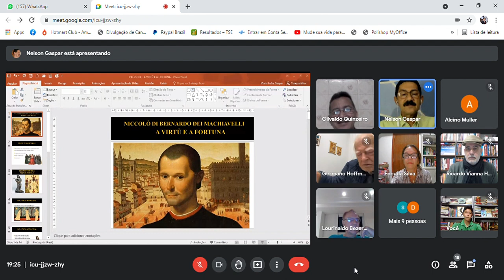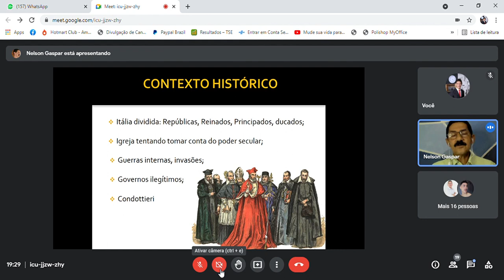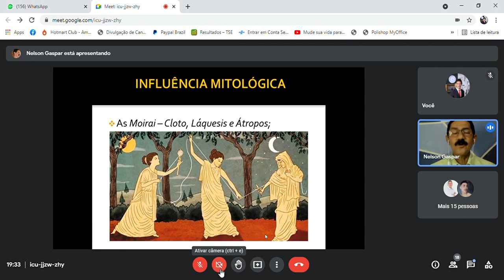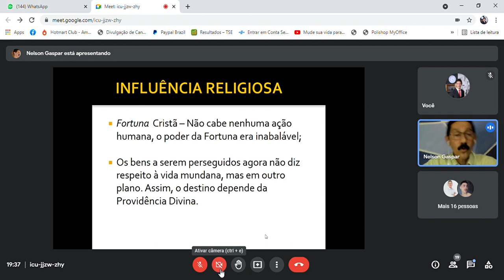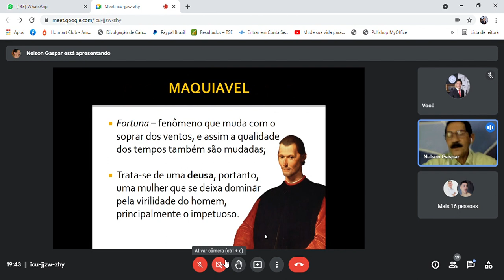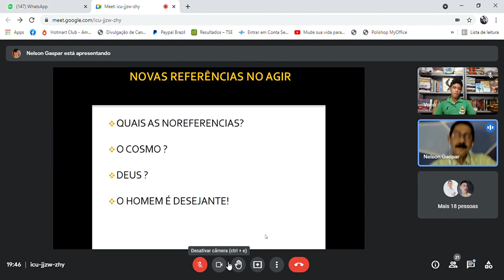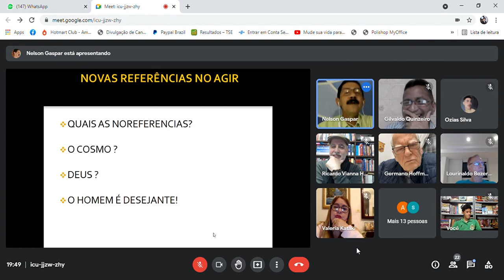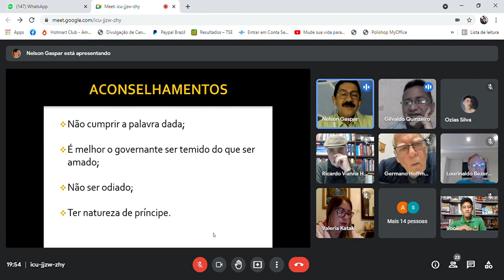SALA DE GESTÃO DE IDEIAS - A VIRTÚ E A FORTUNA EM 'O PRÍNCIPE' DE MAQUIAVEL 2